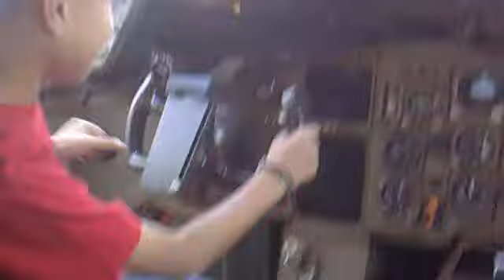FRANK En Cabina de PILOTO DE AVION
Frank en Cabina de Avion
Con permiso del piloto a sentarse en el espacio del PILOTO
Junto a mami, yo siempre grabando !
Fue un día y momento especial que le solicité al piloto y amablemente se nos concedió el privilegio.
Momentos irrepetibles en la vida de un padre con su hijo.

A un adulto no se le permite estar ahora adentro de un lugar así.  A no ser por un permiso especial